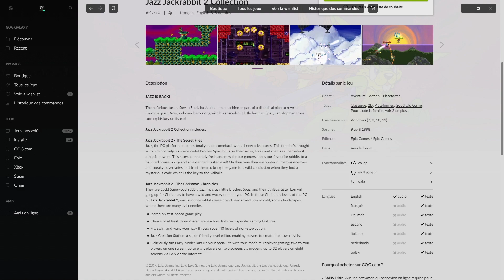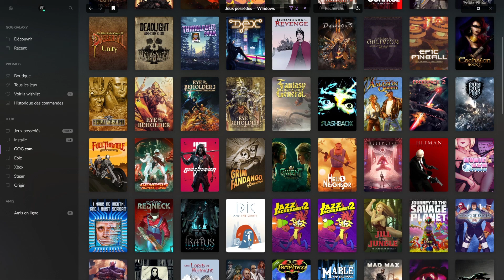[Bon plan gratuit] Jazz Jackrabbit 2 Collection gratuit sur GOG.com + Gameplay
Bonjour a toute et a tous et bienvenue dans cette nouvelle vidéo. Je vous montre comment récupérer gratuitement Jazz Jackrabbit 2 Collection sur GOG.com et je vous montre un peu de gameplay du jeu.

00:00 Tuto
01:56 Jazz Jackrabbit 2 The Secret Files